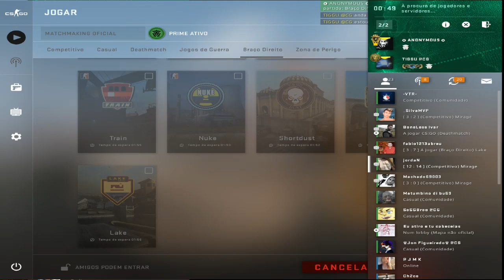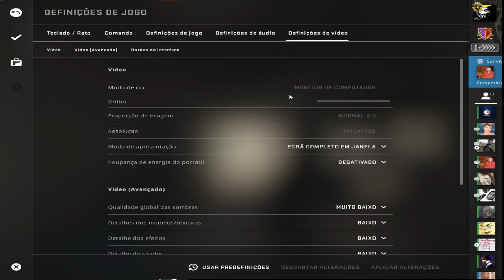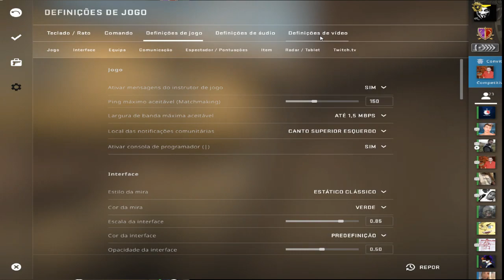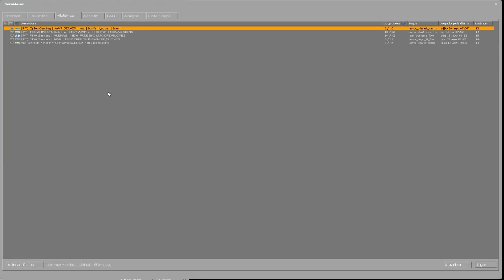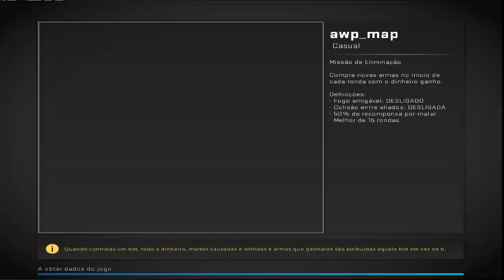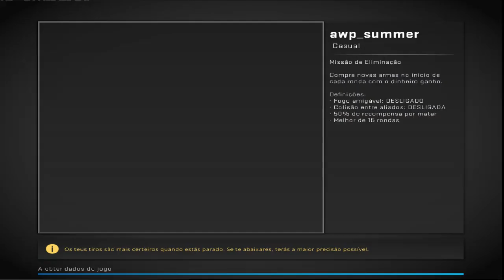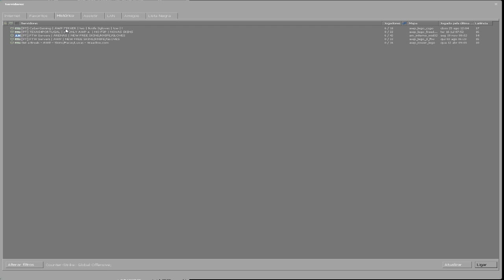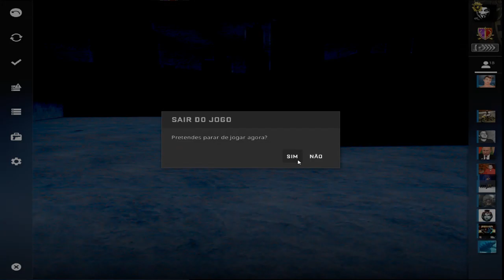LIVESTREAM - Roleplay & CS-GO!!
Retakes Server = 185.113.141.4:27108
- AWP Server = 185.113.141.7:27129